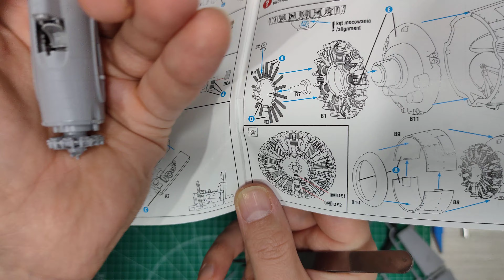Szybkie składanie - FM-2 Wildcat Arma Hobby 1:72 odc. 3